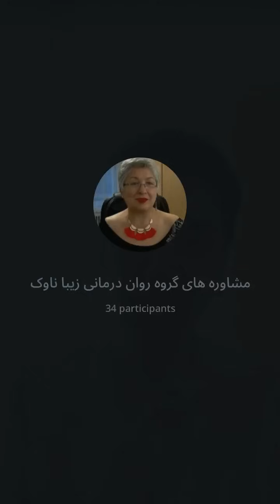لایوچت : ابراز ناراحتی های حنانه از سحر و اتفاقات اخیر و .... با همراهی سحر و زیبا 🌺🍀